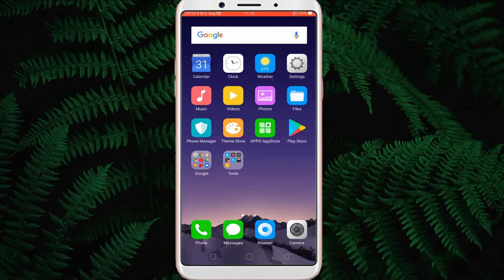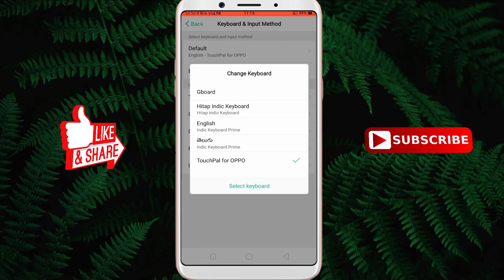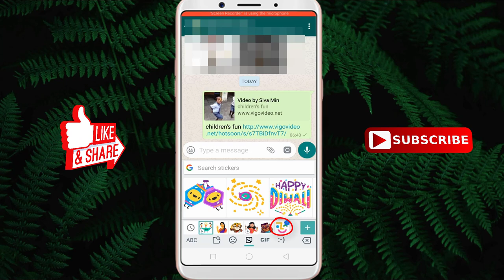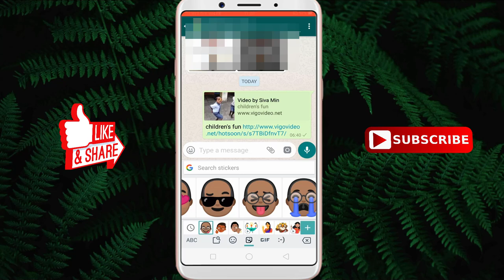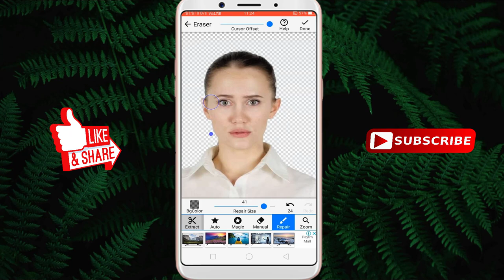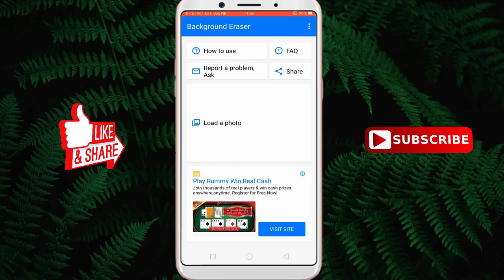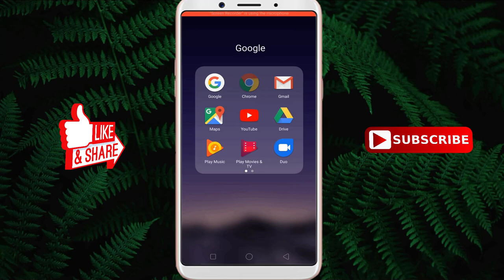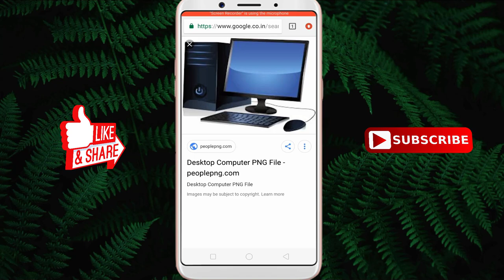How To Create Whatsapp Own Stickers | Whatsapp Tip & Tricks in Telugu 2018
friends create your own stickers for whatsapp chating by this video